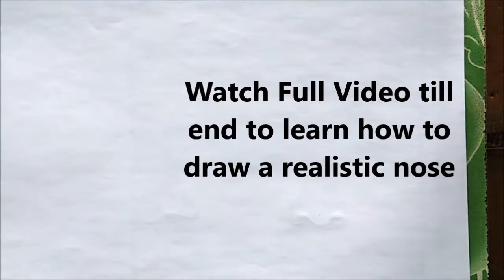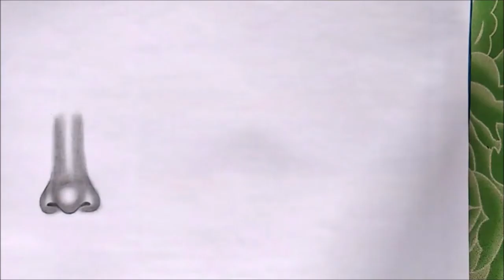DOs & DON'Ts: Mistakes which Beginners do in Nose Drawing | Step by Step Nose Sketching Tutorial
This is a tutorial video about how to draw a realistic nose
Most of the beginners do mistake in drawing nose so this video will teach them how to draw nose step by step